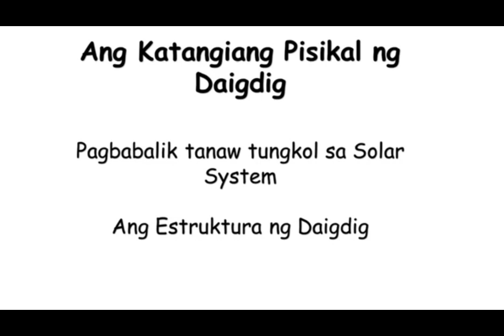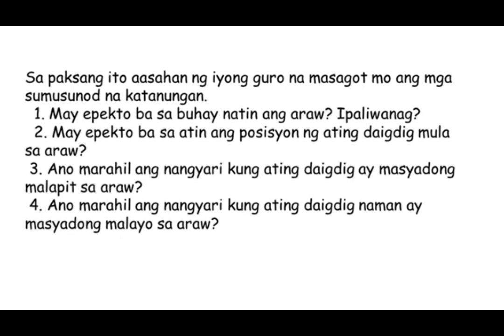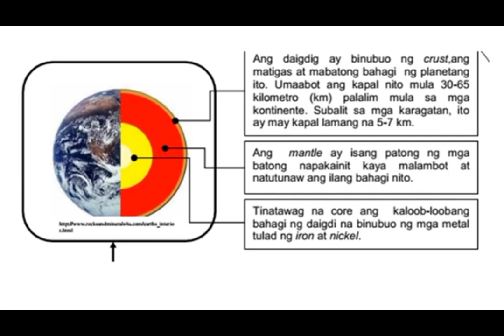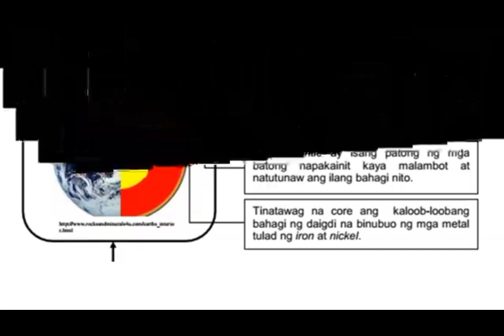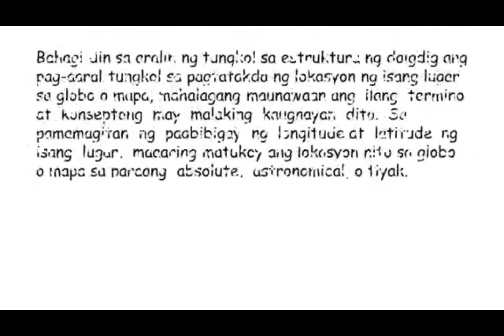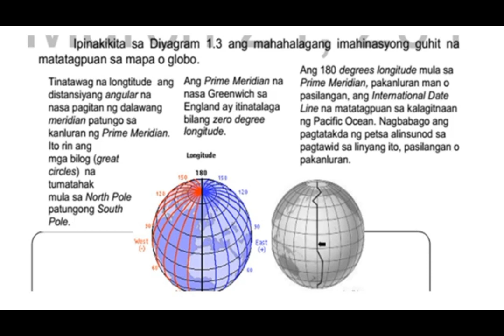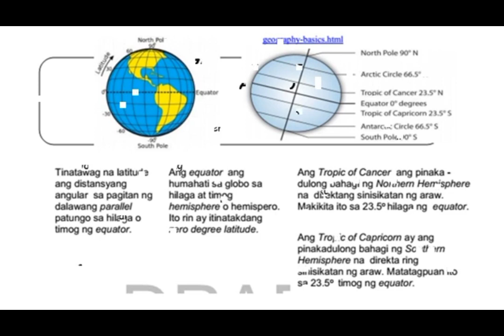Ang Solar System at Estruktura ng Daigdig